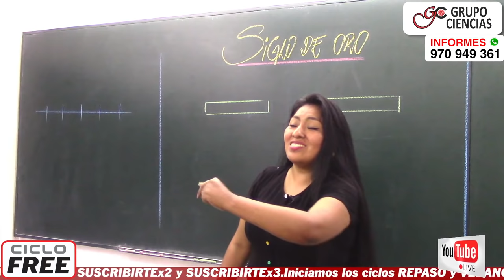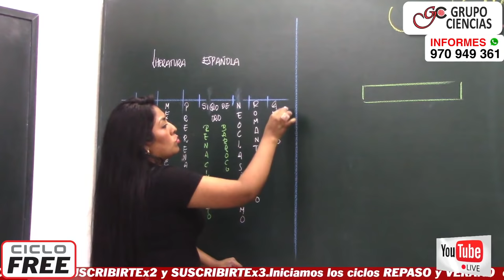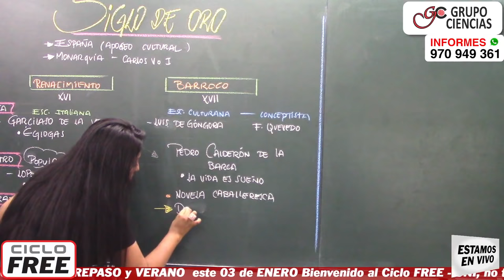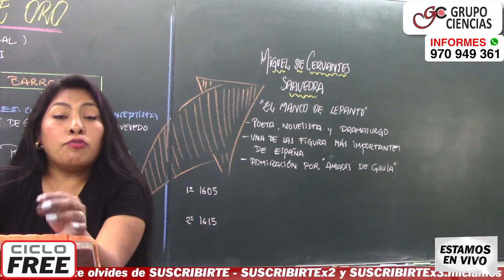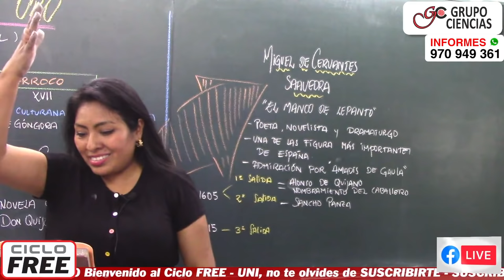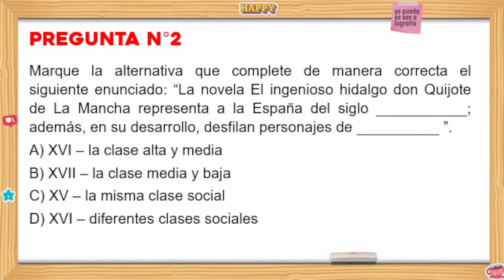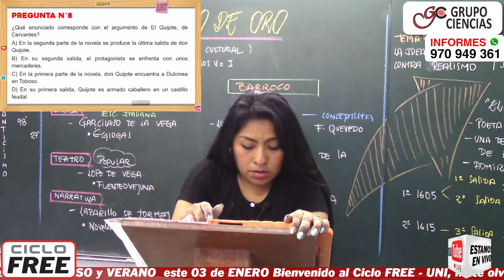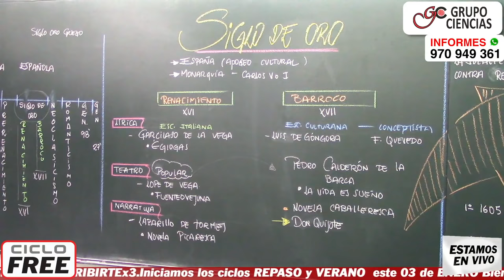LITERATURA - Siglo de Oro español [CICLO FREE]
📚 NUEVOS CICLOS ❤ Informes aquí: 📱 ✅ o llámanos